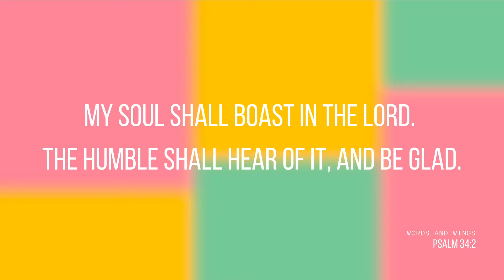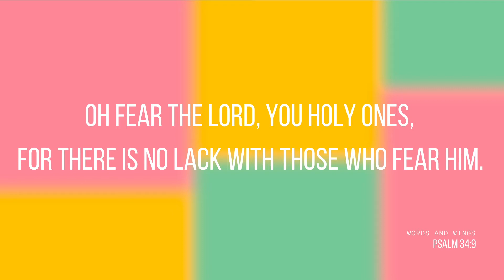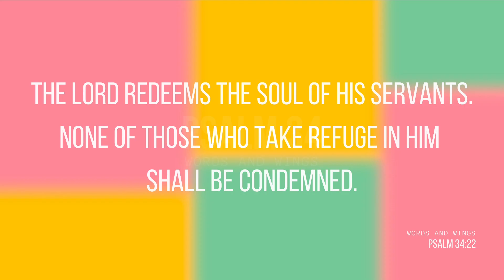Psalm 34 - I will bless the Lord at all times / Taste and see that the Lord is Good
Listen to Psalm 34 - Read over a Lo-Fi beat

Listening to the Bible in this way is a great way to get the Word of God planted in your heart so go ahead and listen on repeat, get this psalm memorised so you have it whenever you need it,

Bible version
New Heart English Bible (NHEB)
Christian Lo-Fi instrumentals
Created and produced by Words and Wings
Psalm 34

1 [By David; when he pretended to be insane before Abimelech, who drove him away, and he departed.] I will bless the LORD at all times. His praise will always be in my mouth.
2 My soul shall boast in the LORD. The humble shall hear of it, and be glad. 3 Oh magnify the LORD with me. Let us exalt his name together.
4 I sought the LORD, and he answered me, and delivered me from all my fears.
5 They looked to him and were radiant, and their faces are not ashamed.

6 This poor man cried, and the LORD heard him, and saved him out of all his troubles.
7 The angel of the LORD encamps around those who fear him, and delivers them.
8 Oh taste and see that the LORD is good. Blessed is the man who takes refuge in him.
9 Oh fear the LORD, you his holy ones, for there is no lack with those who fear him.
10 The young lions do lack, and suffer hunger, but those who seek the LORD shall not lack any good thing.
11 Come, you children, listen to me. I will teach you the fear of the LORD.
12 Who is someone who desires life, and loves many days, that he may see good?
13 Keep your tongue from evil, and your lips from speaking lies.
14 Turn away from evil, and do good. Seek peace, and pursue it.
15 The eyes of the LORD are toward the righteous. His ears listen to their cry.
16 The LORD's face is against those who do evil, to cut off the memory of them from the earth.
17 The righteous cry out, and the LORD hears, and delivers them out of all their troubles.
18 The LORD is near to those who have a broken heart, and saves those who have a crushed spirit.
19 Many are the afflictions of the righteous, but the LORD delivers him out of them all.
20 He protects all of his bones. Not one of them is broken.
21 Evil shall kill the wicked. Those who hate the righteous shall be condemned.
22 The LORD redeems the soul of his servants. None of those who take refuge in him shall be condemned.
Psalms for sleep
Psalms for sleep with music
Psalms with music
Christian Lo-Fi
Lo - Fi Bible verses